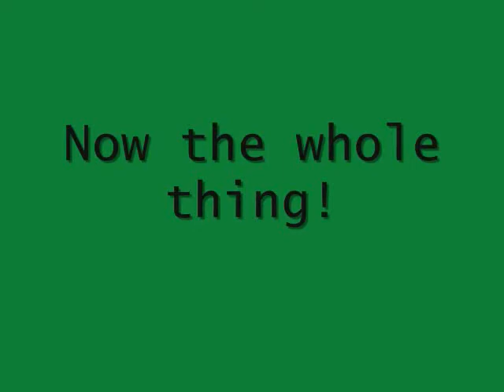*How to Play Know Your Enemy by Green Day *THE RIGHT WAY!!!!!!!!!!!!!!!!!!!!!!!!!!!!!*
Here's a short tutorial on how to play Know Your Enemy by Green Day.

It's not a difficult song and it's perfect for beginners.